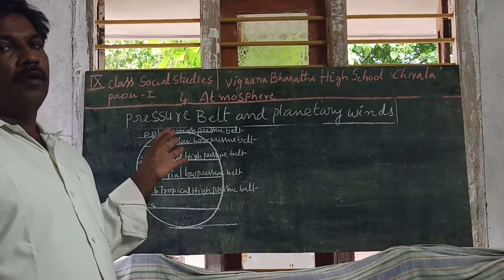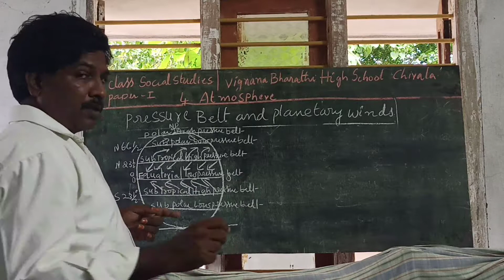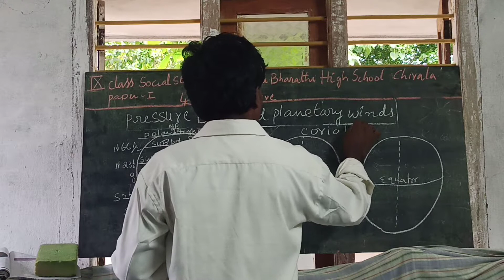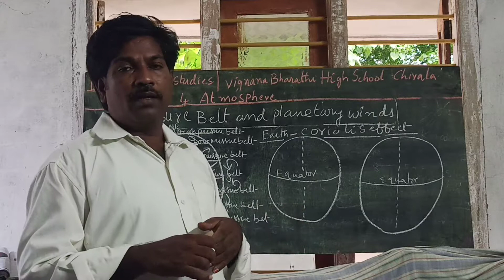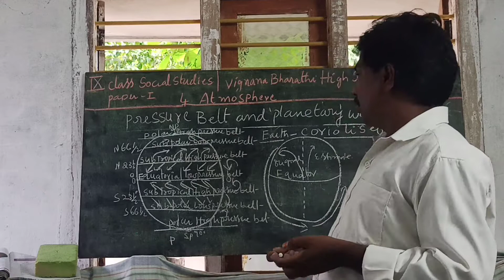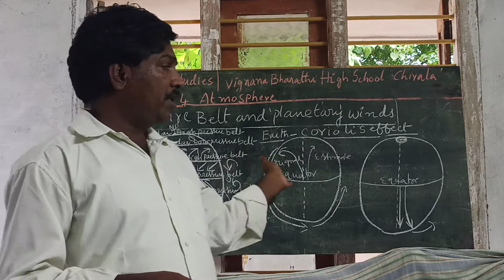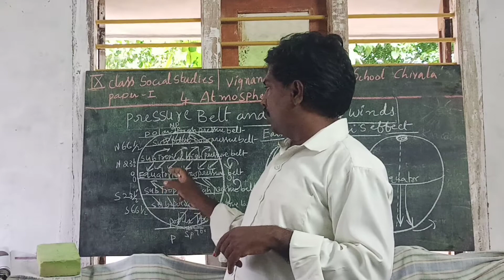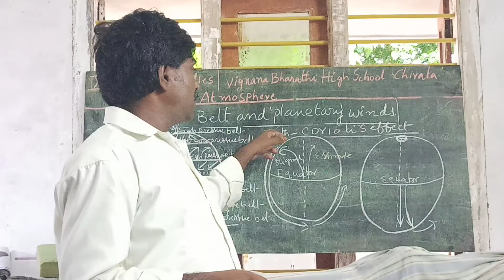9th Class social papaer1 lesson4 ATMOSPHERE part4